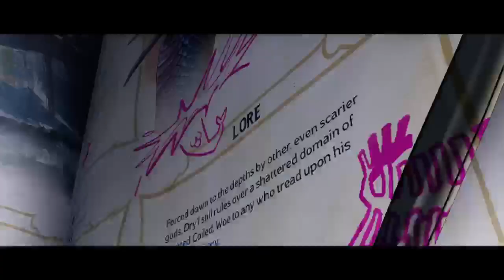Tiny Tina Wonderlands PS5 Part 10